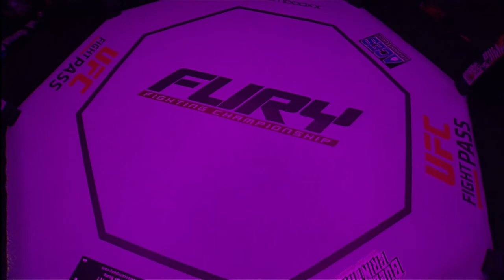Fury FC 61 Prelims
Fury FC 61
                                             5/8/22
                                        Edinburg Tx

                   BLUE.                                 RED
                                             Amateur

Emmanuel Garcia(Narvaez BJJ VS Enrique Lara Bas(Team Ferreira) - 155

David De Los Santos(Narvaez BJJ) VS Xavier Young(F3) - 145

Erick Delgadillo(Laredo Kickboxing) VS Anthony Torres (Evos Fight academy) - 135

Abner Castro(Flo956) VS Jessie    Pantoja (Castros Fight Pit) - 120

Enrique Tapia(0-0) VS Jack Martinez(South Tx Fight Academy)- 125

Joshua Quintero(Flo956) VS Ricky Yracheta(Jeff Fong mma)-135

Angel Cortez(Flo956) VS Alex Sanchez(Castros Fight Pit)- 155

FIGHT INFO at furyfc.tv